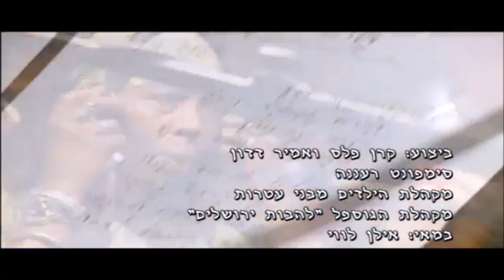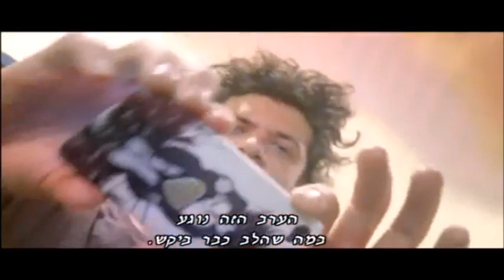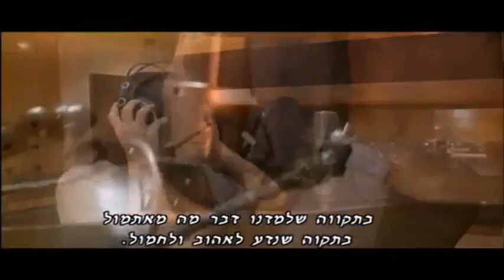אוצרות ארכיון ישראלי - רון בכר - Israeli archive - עוד לקט בידור ישראלי 523